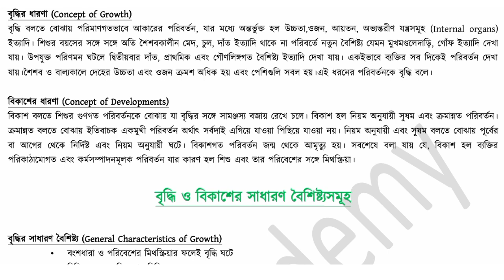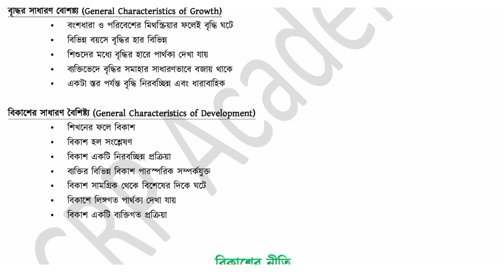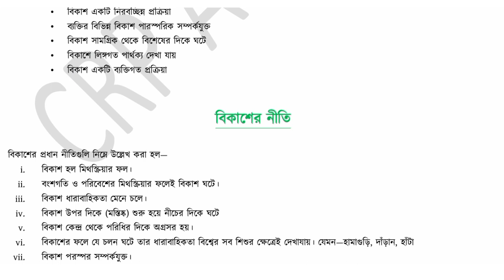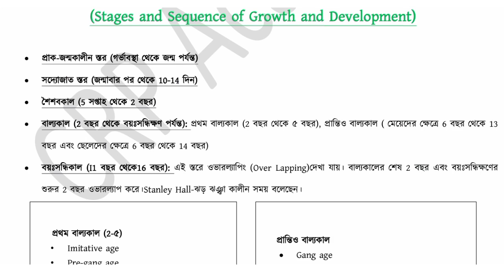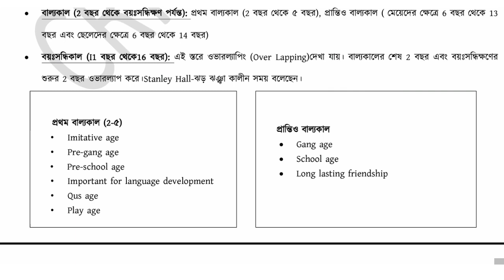WB Praymari Tet 2023 | শিশুশিক্ষা অধ্যায় - বৃদ্ধি ও বিকাশ সম্পর্কে ধারণা | Growth and Development